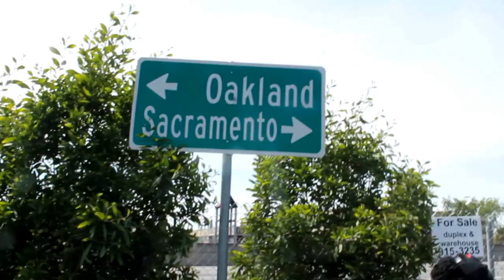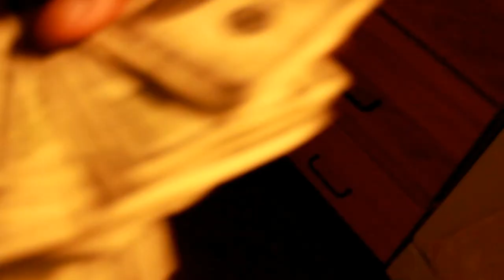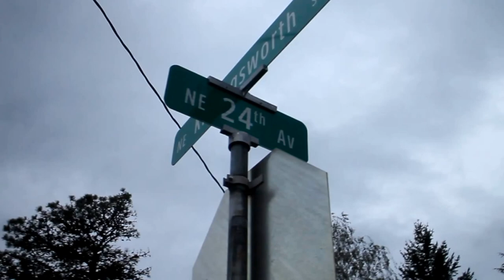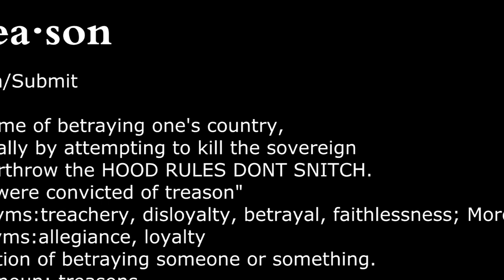I'll Slyde Mac Rell ( Desmond Washington - i5 da p diss )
Desmond Washington is a portland oregon gay thug that is on legal documents that sent men to prison he aslo name drops to often on niggas dat dont no him i5 da pussy is a fag and a snitch be awear he is gay
 SNITCH FILE